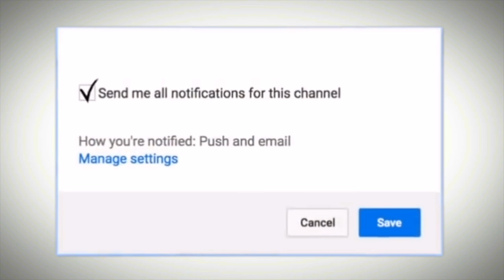Why India has Fake Doctors | Lal Mirch Powder Khake Aaya Patient | Dr.Education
Explained in Simple language by a Professional Doctor with Reference from US Medical Library & Latest Research meta analysis. fake doctor,
how to do a fake doctor's note,
fake doctor on youtube,
fake doctor note,
why india have fake doctor,
how to make a fake doctor's note,
how to make fake doctor prescription,
how to make fake doctor report,
how to make fake doctor's certificate,
how to get a fake doctor's note,
how to fake a doctor's note for school,
how to fake back pain to a doctor,
how to complain fake doctor,
how to make fake doctors excuse,
this is fake doctor,
doctor mike is fake,
why is india full of fake doctors,
doctor who amy is fake,
is doctor phil fake,
when you fake a doctor's note,
which doctor is fake,
dr who fake doctor,
doctor who fake regeneration,
doctor who fake amy,
doctor who 10th doctor fake regeneration,
doctor who fake regeneration reaction,
doctor who 11th doctor fake death,
fake mickey doctor who,
fake doctor who injected cement

* 1 year in Medical ICU.
* 1 year in Emergency & Casualty.
* 3 months each in Surgery, Neurology, Pediatrics and Family medicine.

Thanks & Regards
Dr.PARAMJEET SINGH